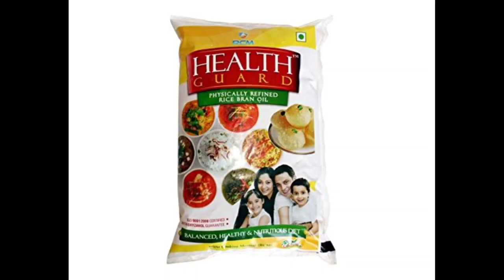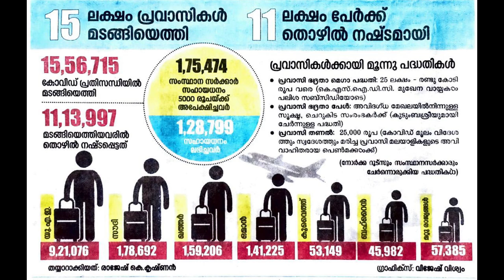ജോലി നഷ്ടപ്പെട്ട പ്രവാസികൾ ഇനി എന്ത് ചെയ്യും ?? | RCM BUSINESS